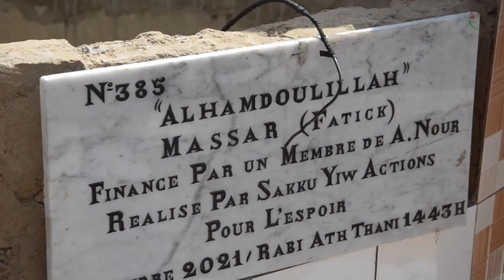SYAPE SAKKU-YIW: INAUGURATION DU PUITS ALHAMDOULILLAH , AU VILLAGE DE MASSAR, FATICK, SENEGAL